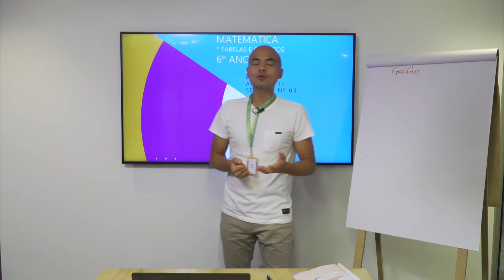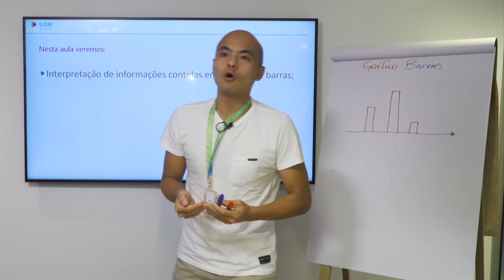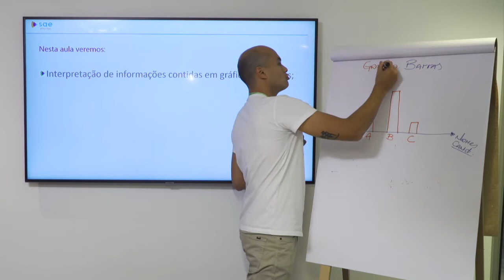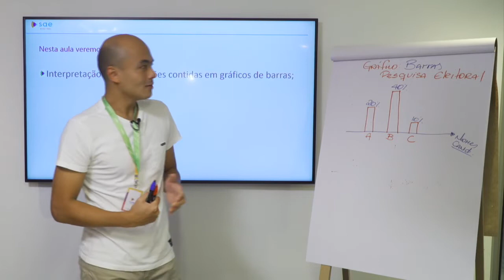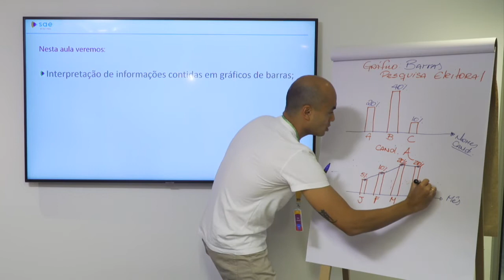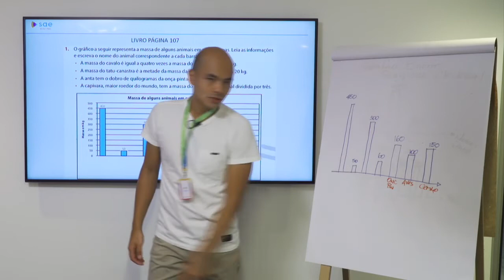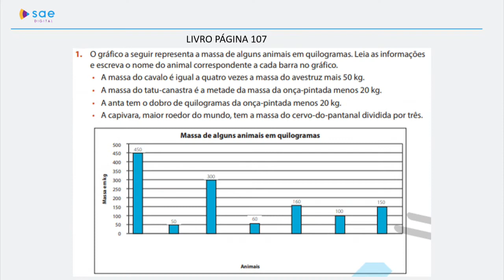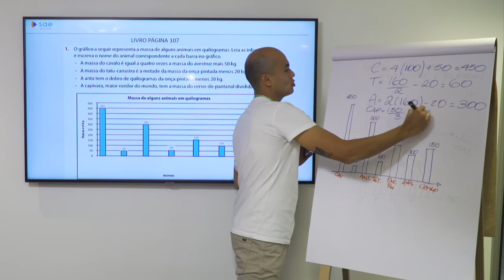6º ano I Matemática I Dia 32